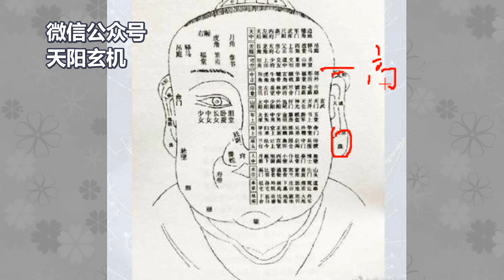面相之耳朵：耳有毫毛：寿年久永。耳珠朝口：晚福自厚！